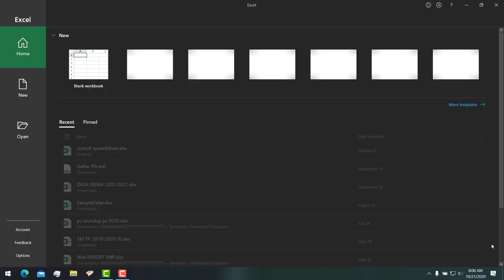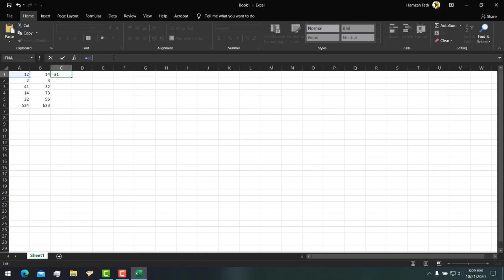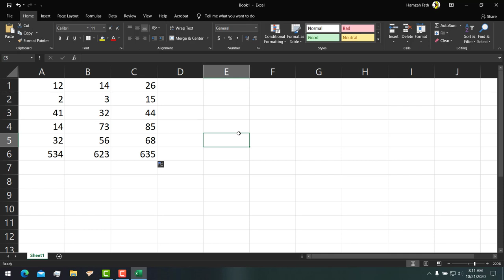AUTO COPY AND LOCKS - WEEK 12 ICT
oh okay my bad